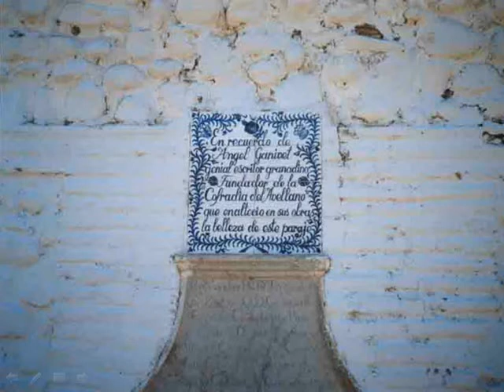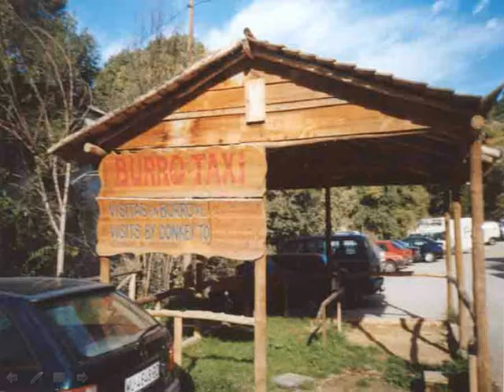El Agua del Avellano Antonio Molina